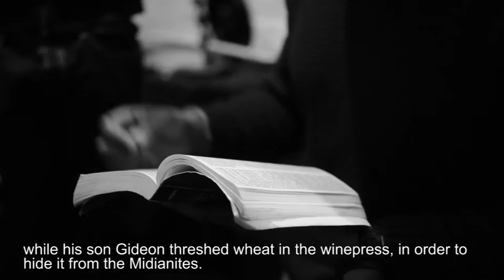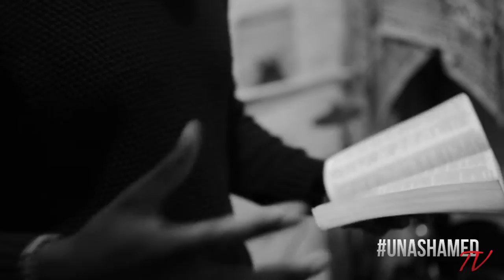Nosa | 5 Minute Word | UnashamedTV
Nosa | 5 Minute Word | Unashamed TV

Topic: Have I Not Sent Thee?

Unashamed TV is a platform for believers who are unashamed of the gospel. At Unashamed TV we showcase worship, poetry, rap, short films, dancing and much more! Our motto is: Using Your God Given Talent To Inspire Others.

Filmed by: Gifty Dzenyo & Nadia Osei

Stay Unashamed!